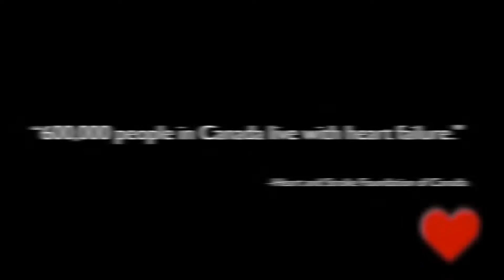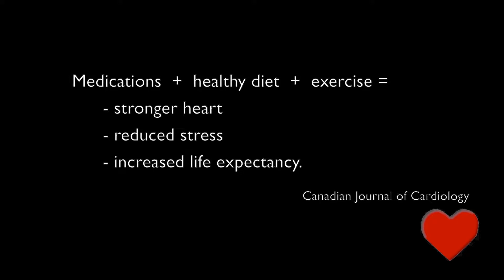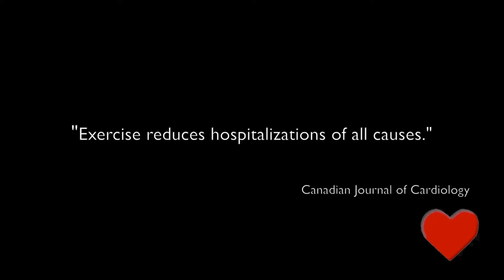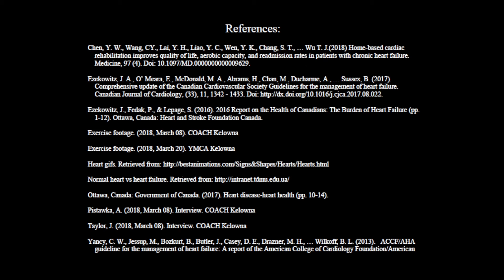Congestive Heart Failure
The following video is a public service announcement produced by UBC students in partial fulfillment of Human Kinetics 431. The video was designed to promote exercise prescription for older adults living with chronic disease.